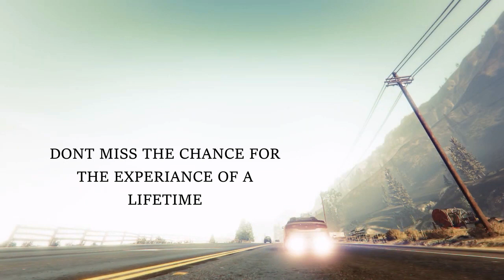2022 HELLCAT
2022 HELLCAT COMMERCIAL ON GTA V ONLINE.